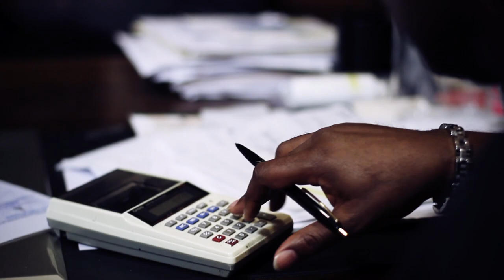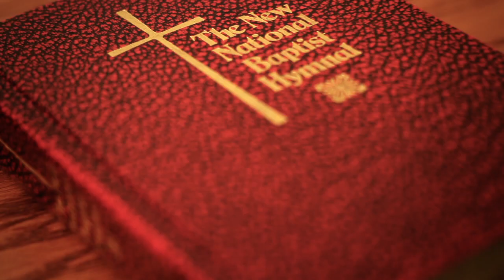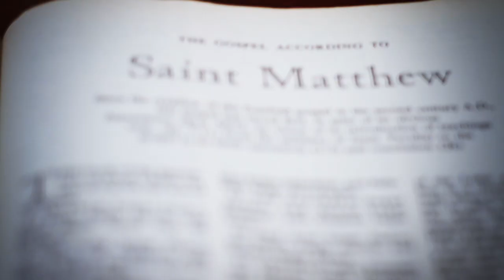High Priest "Only Trust God"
Brief outlook on the morals of today's society, friendship, love and pain. Music industry culture 101.